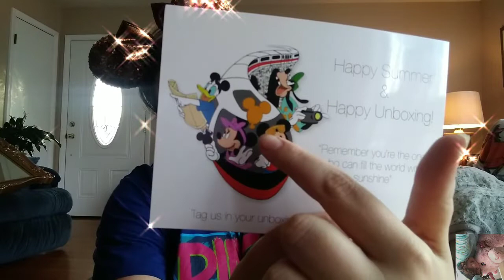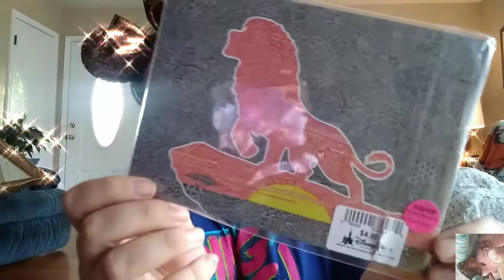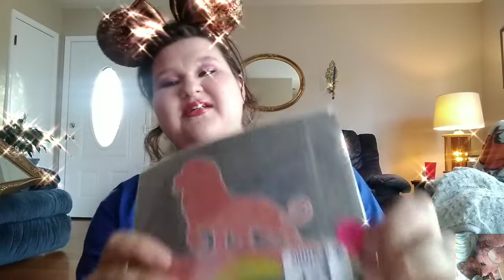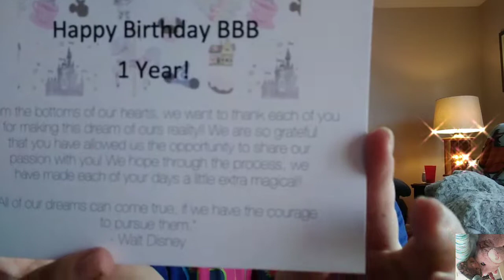Bibbidi Bobbidi Box Opening And Disney Collection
This is my Bibbidi Bobbidi Box sharing. And a few of my Disney collection items. Excuse my hair I have no idea what was going on 😂